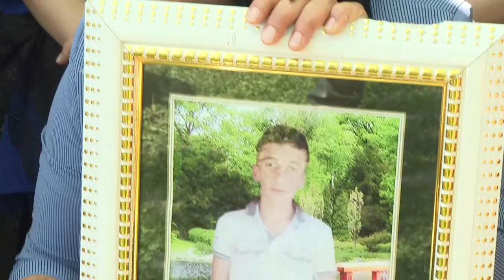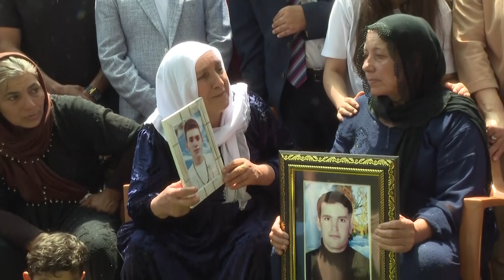CHP GENEL BAŞKANI KEMAL KILIÇDAROĞLU ULUDERE’DE 04/08/2022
Cumhuriyet Halk Partisi Genel Başkanı Kemal Kılıçdaroğlu, eşi Sayın Selvi Kılıçdaroğlu ile birlikte, Uludere katliamında hayatını kaybeden vatandaşların ailelerini ziyaret etti.